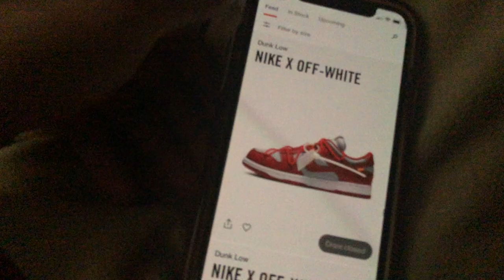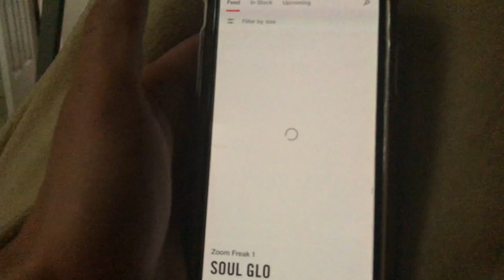PURCHASING FROM (Stock-X)!!!! NIKE BLAZER MID 77 VINTAGE REVIEW!!!!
i got 2 pairs of these bad boys 1 from my mother and 1 from a very special person :)
thank you if your watching this ❤️